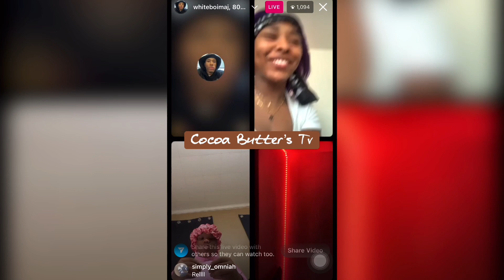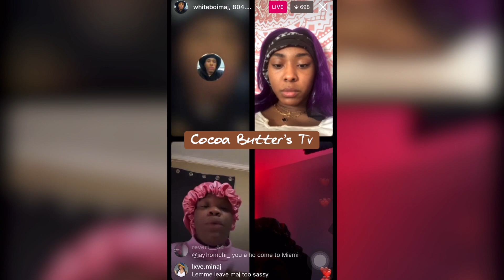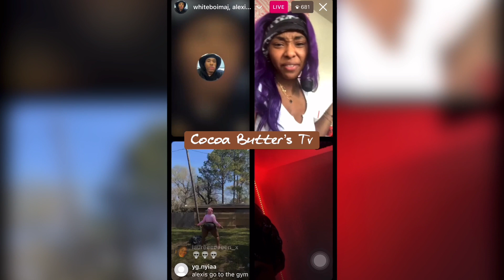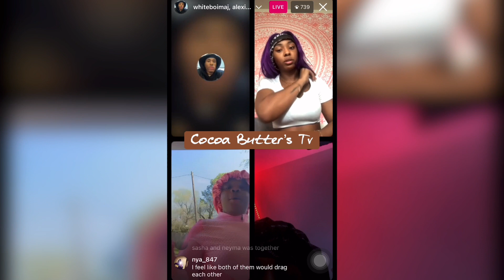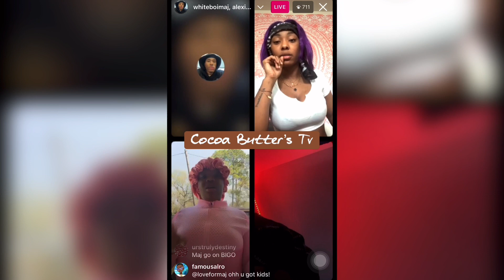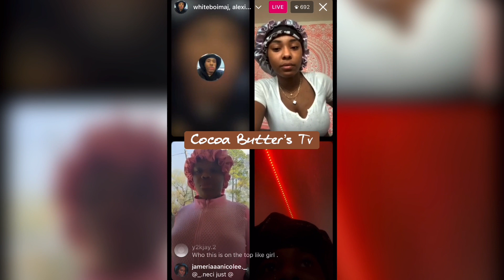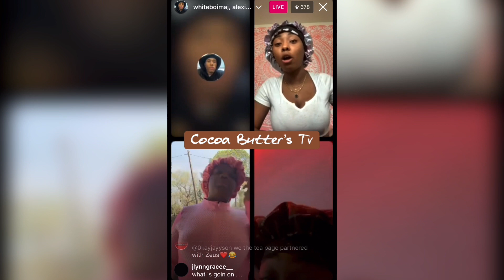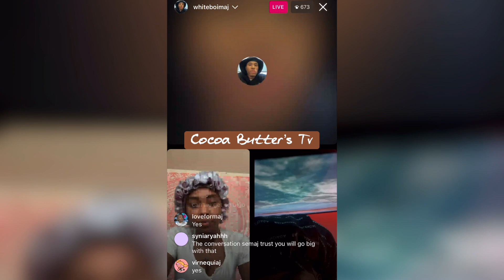Saucy Rell talking about he does not want nothing to do with gutta@saucyrell